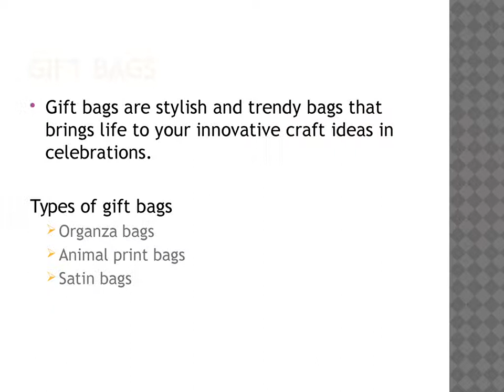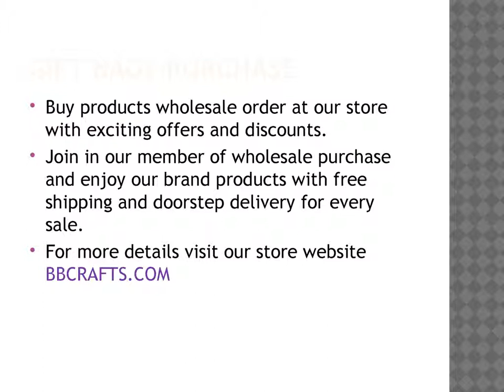Organza Bags, Satin and Animal Print - Creative Gift Bags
Gift Bags are trendy and stylish. Check out the bags collections Here. Organza, Satin and Animal Print